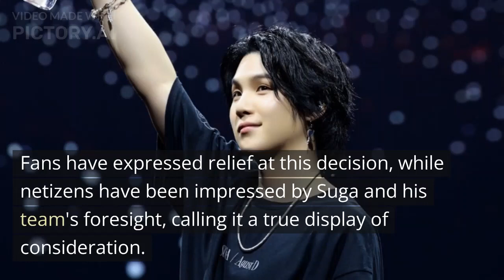BTS Suga IMPRESSING Fans with BOOKING a SECOND Venue for his CONCERT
In todays video we are going to talk about BTS Suga going all out with booking a second venue for fans safety.